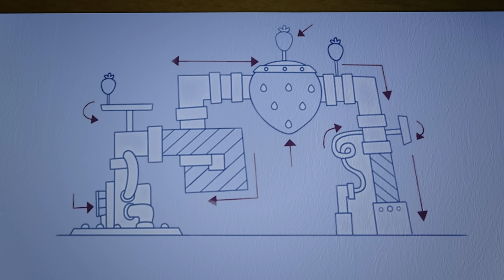Strawberry Shortcake 🍓 The Scary Adventure! 🍓 Berry Bitty Adventures 🍓 Cartoons for Kids